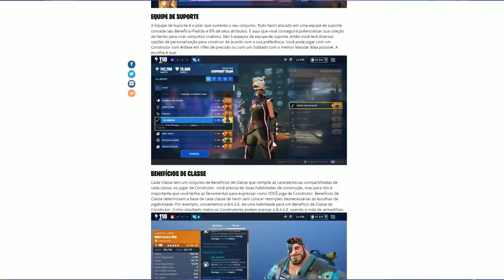NOVO SISTEMA DE HEROIS IRÁ DEIXA O FORTNITE SALVE O MUNDO FACIL DE MAIS ? PATCH 8.00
Fala aloprados.Será que dessa vez o novo sistema de heróis no fortnite salve o mundo de fato vai vir para nos ? Confira nesse incrível vide-o sobre fortnite.

Apoios

Apoie o criador(fortnite) : kelvinkalibar

Codigo de apoiador em qualquer game epic : kelvinkalibar

Parcerias : Em busca

Agradecimentos : Muito Obrigado por todos que são inscritos e apoiadores do canal, com vocês sou mais feliz.